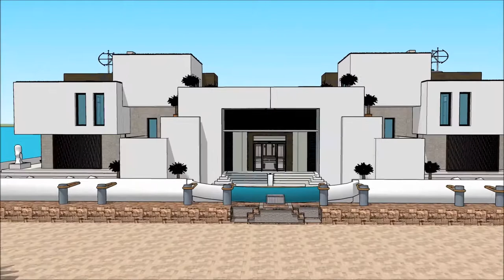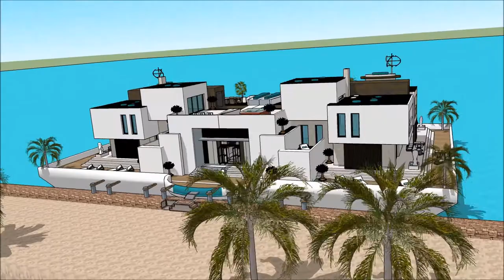اموال دولارات معماری جهان قصر پادشاه قصر ضلمه بهجة SketchUp را لوکس ترین خانه های تهران River D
The floating house villa houseboatzania launching an innovative high-end luxury yacht floating house villa mansion home design potentially as a display of exhibition of the اموال دولارات  معماری جهان  قصر پادشاه  قصر ضلمه بهجة SketchUp را  لوکس ترین خانه های تهران  River D.

The collection of the Floating house villa houseboatzania concept of اموال دولارات  معماری جهان  قصر پادشاه  قصر ضلمه بهجة SketchUp را  لوکس ترین خانه های تهران  River D consists of high luxury and architectural art pieces in minimalism combined with living on the waterfront of the harbour.

The floating house villa mansion yacht design has the basis to sustain living with high standards and contemporary structural design اموال دولارات  معماری جهان  قصر پادشاه  قصر ضلمه بهجة SketchUp را  لوکس ترین خانه های تهران  River D with numerous of prospects for excessive living and celebrating the desire of life worldwide: